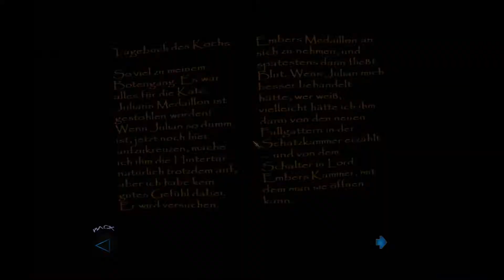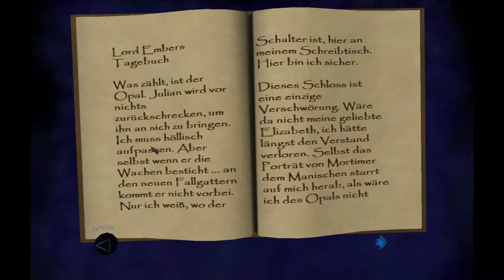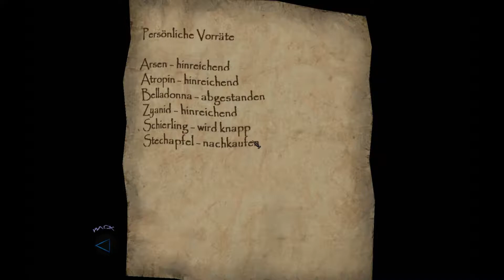Let's Play Thief 3 -- 03 -- Lord Ember und seine Frau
Willkommen zu Thief 3 mit der Sneaky Upgrade MOD.

Die Familie Rutherford ist doch sehr sympatisch, jeder lauert auf seinen Change.
Nach dem Pflichtbesuch von Lord Ember, schauen wir uns auch noch bei seiner Frau um.
Von Ihr sollte man wohl besser keine ess- und trinkbaren Sachen entgegen nehmen.
Wir sind aber letzten Endes nur wegen des Opals in der Schatzkammer hier.

zukaufen bei:
[GOG]

Vielen Dank für das Zuschauen euer

Schorchgrinder

PS:
Willkürlich auf Twitch